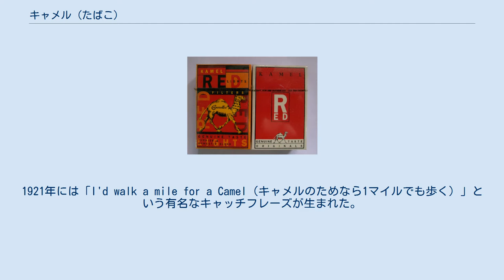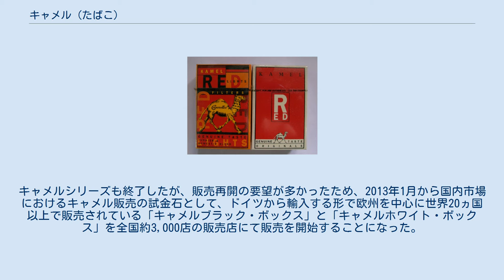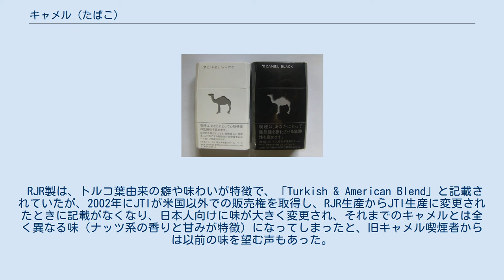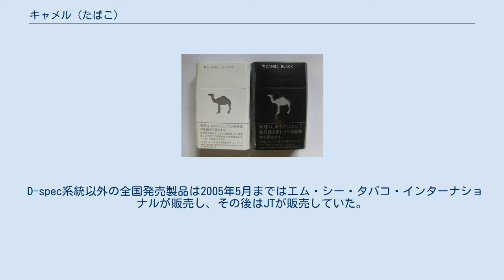キャメル (たばこ)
R.J.レイノルズ時代のキャメル・フィルター・ボックス(ユーゴスラビア仕様) JTが買収して以降のキャメル・フィルター・ボックス キャメル（CAMEL）は、タバコ銘柄のひとつ。
日本では日本たばこ産業（JT）から製造・販売されている。
 商品名キャメルとは英語で「ラクダ」のことで、パッケージに描かれているのは「オールドジョー」という名前のヒトコブラクダである。
このパッケージの図案は、同じ名を持つイギリスのプログレッシブ・ロックバンド、キャメルのアルバム『Mirage』のジャケットにも使われている。
 もともとは米国R.J.レイノルズ・タバコ・カンパニー（以下、RJR）が1913年に米国で発売し、現在では世界第5位の販売数量を持つグローバルブランドである。
1921年には「I'd walk a mile for a Camel（キャメルのためなら1マイルでも歩く）」という有名なキャッチフレーズが生まれた。
世界初のアメリカンブレンドを採用したタバコで、現在の生産はJTが行っている。
 F1チーム（ウィリアムズ、ロータス、ベネトンなど）のスポンサーの他にも、オフロードカーで悪路を走破する「キャメルトロフィー」の冠スポンサーにもなっていた。
 日本では、RJR時代はトルコ葉の癖が日本人にはあまりなじまなかったとされたことを受け、JT移行を機に、癖を抑えたブレンドに変更された。
ところが、個性が薄れたために、RJR時代以上に人気が低迷、メンソールの発売により一旦は回復したものの、人気銘柄といえる状態ではなかった。
 2011年5月には、JTが東日本大震災の影響で、それまで販売していた一部商品の販売を終了。
キャメルシリーズも終了したが、販売再開の要望が多かったため、2013年1月から国内市場におけるキャメル販売の試金石として、ドイツから輸入する形で欧州を中心に世界20ヵ国以上で販売されている「キャメルブラック・ボックス」と「キャメルホワイト・ボックス」を全国約3,000店の販売店にて販売を開始することになった。
その後、東京都と神奈川県のみ通常販売に移行されたためコンビニ等でも通常販売が行われている。
その後2018年6月には7年ぶりに国内生産商品として「キャメル・ライト・ボックス」と「キャメル・メンソール・ライト・ボックス」を20本入り380円で発売を開始した。
2019年7月にはトルコからの輸入の形で「キャメル・ボックス」の販売を再開。
同年12月には巻紙にたばこ葉を加工した「シートたばこ」を使用することにより「葉巻たばこ」の扱いとして価格を抑えた「キャメル・シガー」を発売した。
 RJR製は、トルコ葉由来の癖や味わいが特徴で、「Turkish & American Blend」と記載されていたが、2002年にJTIが米国以外での販売権を取得し、RJR生産からJTI生産に変更されたときに記載がなくなり、日本人向けに味が大きく変更され、それまでのキャメルとは全く異なる味（ナッツ系の香りと甘みが特徴）になってしまったと、旧キャメル喫煙者からは以前の味を望む声もあった。
署名運動などにも発展したが、旧キャメルは復活されないままに終わった。
ヨーロッパでは、「Natural Flavor（国によってはEssential Flavor）」として、無添加のキャメルを販売しており、こちらの方が旧キャメルの味に近いと言われている。
また、ブラックとホワイトは、アメリカンブレンドならではの吸い応えでありながら、クセがなくすっきりとしたバランスの良いスムースな味わいが特徴となっている。
 海外では、スペシャルパッケージが多く発売されており、コレクターを中心に人気が高い（日本ではあまり人気が無く、JT移行後はメンソールで2回（スリープのみを含む）とメンソール・ミニの発売時に色違いのパッケージを発売したのみだった）。
ポーランドで2009年に発売されたパッケージは足跡でラクダを描いており、これ以外にも様々な物でラクダを描いたパッケージが発売されている。
 D-spec系統以外の全国発売製品は2005年5月まではエム・シー・タバコ・インターナショナルが販売し、その後はJTが販売していた。